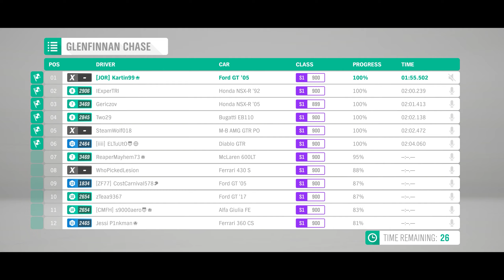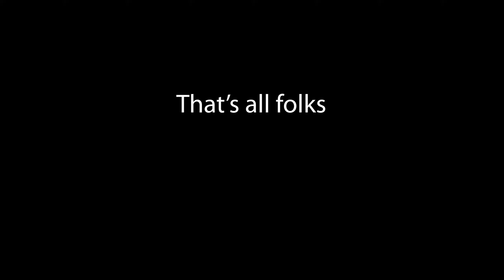Forza Horizon 4: Ranked Starter Pack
I had to do the monthly ranked qualifying for the festival playlist, and thought about making the experience fun and turn it into a funny video. Hope you laugh.

Played on PC with Xbox One Controller. The only assist used is braking lines. ABS, TCS and STM were all turned off.

XBL Gamertag: Kartin99
Forza Horizon 4 Club: Johnson Racing [JOR]

Make sure to check out my spreadsheet with all my custom routes and my tunes

SPECIAL THANKS to my friend Regal, who made the thumbnail for the video. He's done an excellent work. If you you like his work, contact him on Discord! His tag there is regal.#9191 .